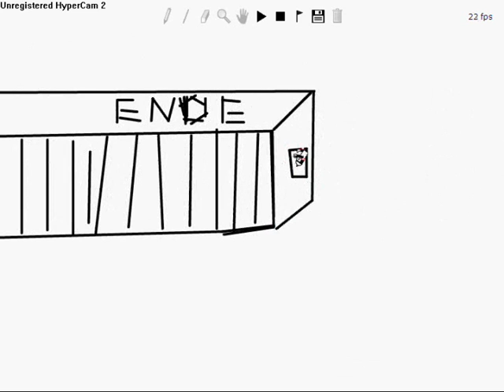Line Rider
Des is mein erster Line Rider Versuch... also is es noch net so gut^^